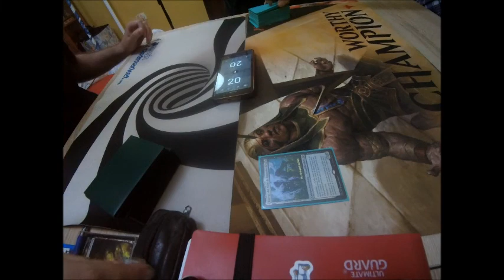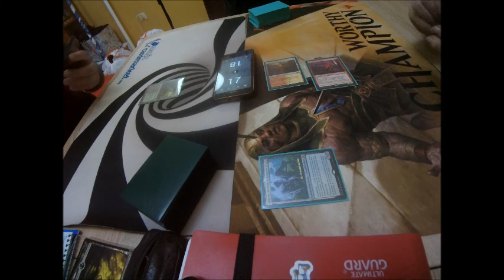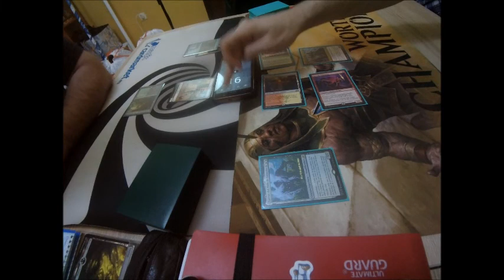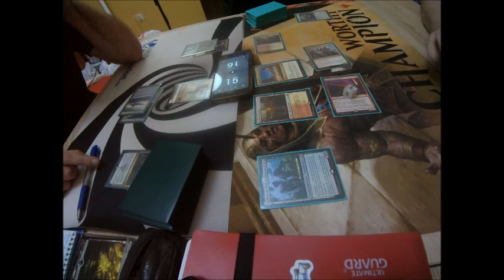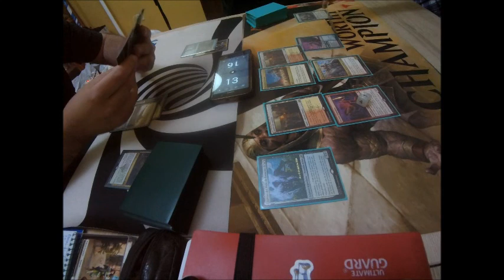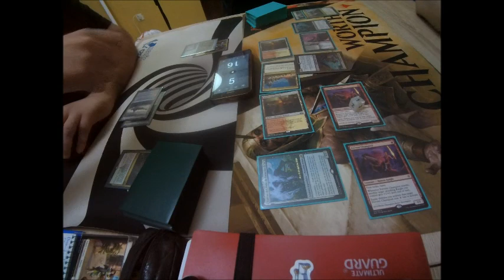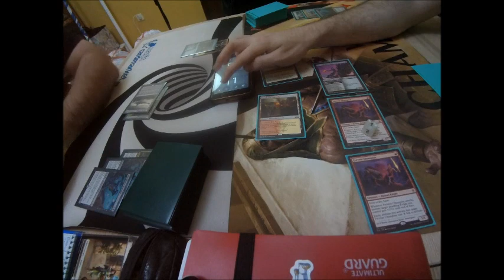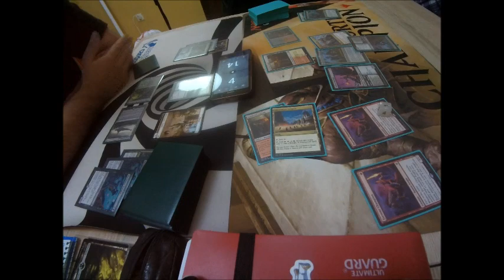PARTIDA EN FÍSICO GOLGARI CABALLEROS VS LURRUS MARDU KNIGHT(STANDARD)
Ikoria: Lair of Behemoths is about "building your own monsters". This is represented by the keyword ability mutate. You can mutate a creature you control by paying the mutate cost and placing the card below or above a non-Human creature. They mutate into the creature on top plus all abilities from under it.

 es un mundo de monstruos. He visto muchas criaturas fantásticas en mis viajes, pero te aseguro que ningún otro avión en el multiverso se compara con Ikoria. Los monstruos aquí vienen en todas las formas y tamaños, desde terribles monstruos que pisotean la ciudad hasta pequeñas bestias inteligentes lo suficientemente pequeñas como para posarse en tu hombro. Los tiburones del cielo se elevan sobre manadas de pesados ​​goriaks, los zorros alados revolotean a través de bosques cristalinos y criaturas de pesadilla inquietantes emergen de las sombras para cazar a los desprevenidos. ¡Los monstruos están en todas partes, y todos son increíbles de diferentes maneras